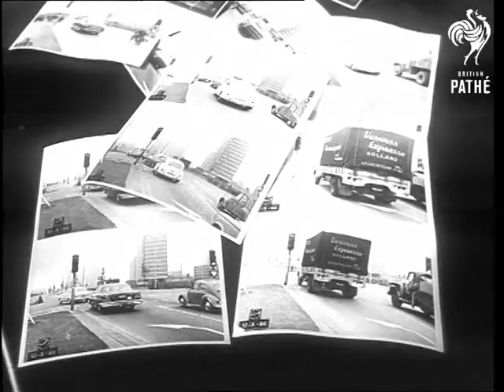Motorists Caught By The Camera In Holland (1966)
Delft, Holland (Netherlands).

CU. Traffic lights changing from green through to red. Various shots of a policeman fitting a camera inside a small box near the traffic lights. Various shots showing how the camera automatically snaps the traffic lights as cars or lorries go past and if one of the vehicles jumps the lights the camera has taken a picture of it. Eye view from the camera. Various shots of a policeman sitting at desk studying the photographs and if the law is broken he writes out a fine. CU. Man looking through his family photographs album and he comes to a page with the photograph of him breaking the law by going over red light.

(F.G.)

 FILM ID:3205.15